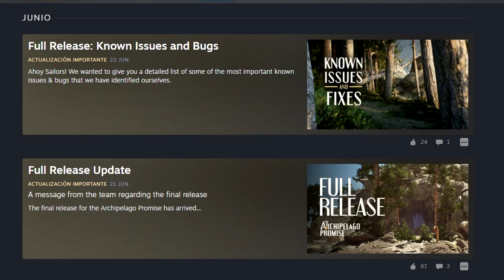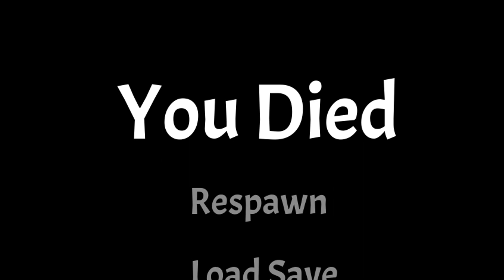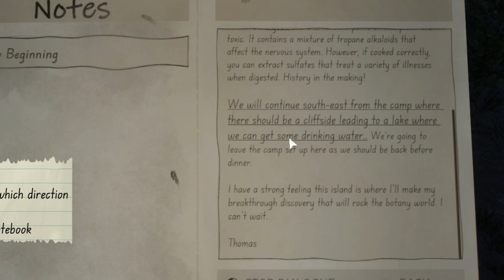NUEVO SURVIVAL GRATIS 2023!! Tendrá futuro?? ⭐ The Archipielago Promise Gameplay Español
Embárcate en una expedición no planificada como Ethan, un marinero que busca encontrar a su gemelo perdido Thomas. Navega por el archipiélago de Alaska, sobrevive al duro clima y descubre el misterio.

:::::::::::::::::::::::::::::::::::::::::: MI PC 💻::::::::::::::::::::::::::::::::::::::::::::::
• CPU: Intel Core i5-10400 CPU @ 2.90GHz
• Placa base: Gigabyte Technology B460MDS3HV2
• Fuente: Linkworld 650w 80 Plus Bronze OEM
• Gráfica:  NVIDIA ASUS GeForce GTX 1660 SUPER 6GB GDDR6 Phoenix OC
• Memoria RAM: DDR4 16 GB
• Teclado: Genius GK 070006/U
• Ratón: Noga ST-405
• Cámara: C922 Pro HD Stream Webcam
• Auriculares: Noga Stormer Void QN-1098